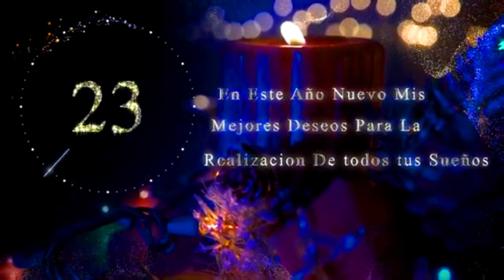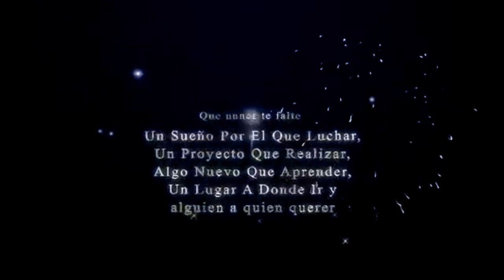Especial Año Nuevo 2021 / A la cocina con jhoas TV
cocineros les deseo un feliz año nuevo 2021 , este año es un poco dificil con el tema del covid19 . no podemos salir de nuestros recintos , la gente se esta muriendo a causa de este virus covid19 ,  este año proximamente habra nuevas recetas para traerles con cariño al canal , les deseo de todo corazon que los pasen  super bien  .
FELIZ AÑO NUEVO 2021 les desea mi plataforma de cocina A la cocina con jhoas TV .
+ ADVERTENCIA !!! : ( ESTE VIDEO ESTA EXTRICTAMENTE PROHIBIDA SU REPRODUCCION TOTAL O PARCIAL LA COPIA DE MI VIDEO AL USUARIO RESPONSABLE . TODOS LOS DERECHOS DE AUTOR ES DE A LA COCINA CON JHOAS TV .